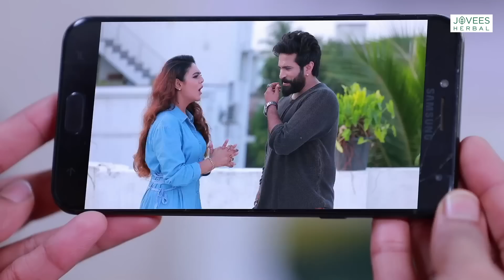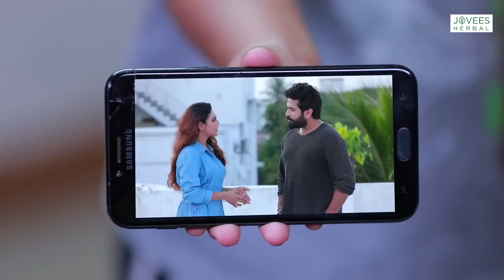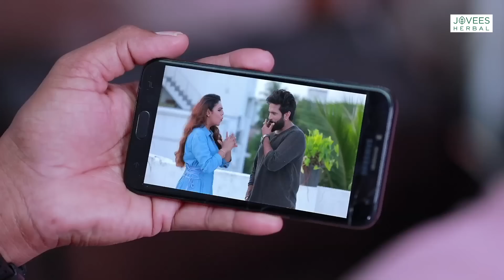Anbe Vaa Serial | Episode 770 | 27th May 2023 | Virat | Delna Davis | Saregama TV Shows Tamil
Credits:
Cast - Virat, Delna Davis, Anand, Kanyabharathi, Durai, Mahalakshmi, Sujatha, Bharathi Mohan, Baby Anisha, Baby Riya, Master Vaibhav, Master Badrinath, Master Sai Ashwin.

Crew:
Executive Vice President: B.R.Vijayalakshmi
Creative Head: Prince
Director: Rajendran
Cameraman: Udhay Shankar
Story: Saregama
Screenplay: Rajarrshi N Roy
Dialogues: Prasanna
Editor: Prakashan
Production Controller: Kumar C
Creative: Manohar